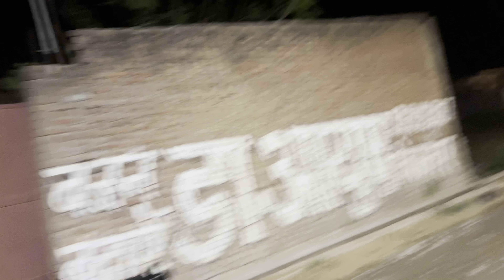Family & Friends Roza Iftaar | Family VLog | Ramazan2024 | Saif Farooqui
Roza Iftaar At Mohammad Ali Road

Iftaar At Jama Masjid | Jama Masjid Ramadan 2023 |

Thanks for Being With us, Share your More valuable opinion and feedback in the comment section down below.

From :- Bijnor, Utter Pardesh (India )